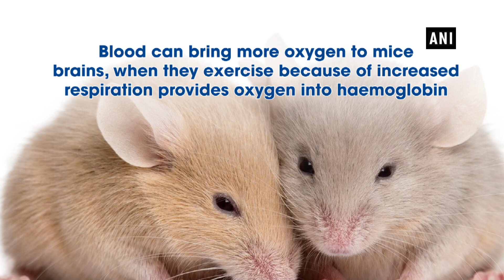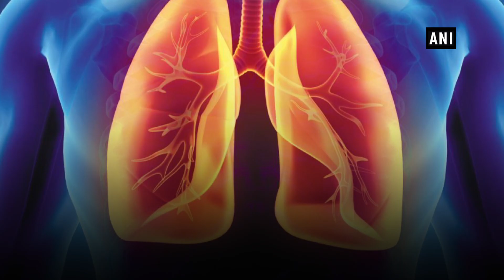Exercising key to increase oxygen in the brain: Study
New Delhi

Researchers have come up with a study focusing on the only way to get more oxygen to the brain which is to get more blood to the brain by increasing blood flow. The researchers were interested in seeing how brain oxygen levels were affected by natural behaviours, specifically exercise. Researchers have revealed a truth applicable to all mammals that states: On contrary to accepted knowledge, blood can bring more oxygen to mice brains when they exercise because of the increased respiration packs more oxygen into the haemoglobin. The researchers reported the study in the Journal of Nature Communications. The only way that could happen would be if exercise was causing the blood to carry more oxygen, he explained, which would mean that the blood was not normally completely saturated with oxygen. They conclude that "respiration provides a dynamic pathway for modulating cerebral oxygenation.